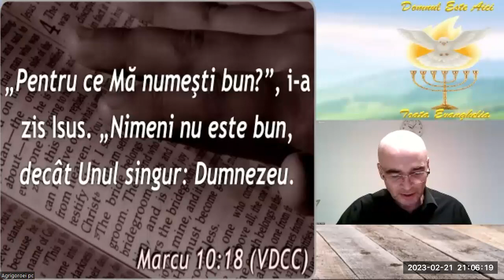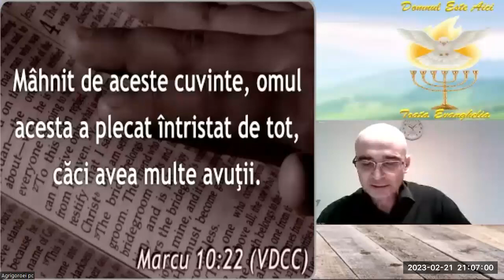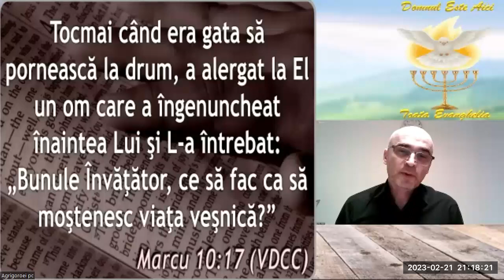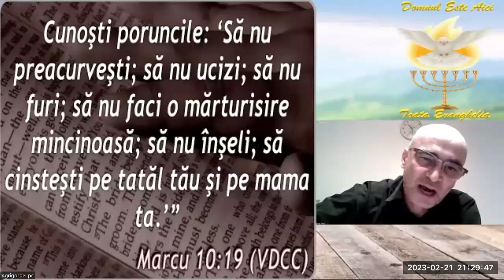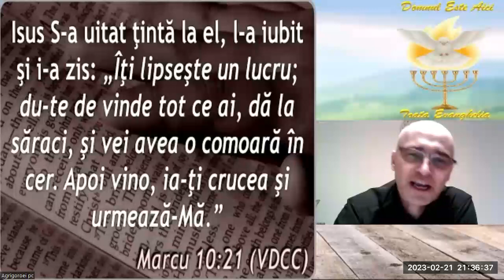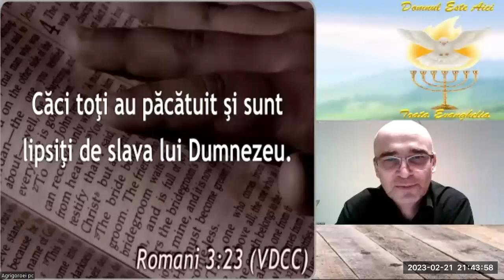Mesajul-Fr. Gelu Podea!